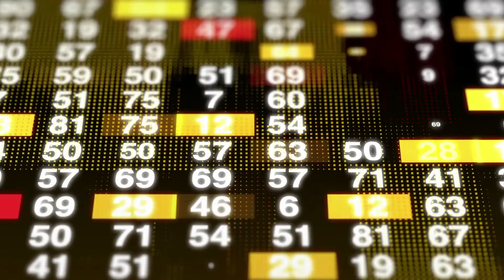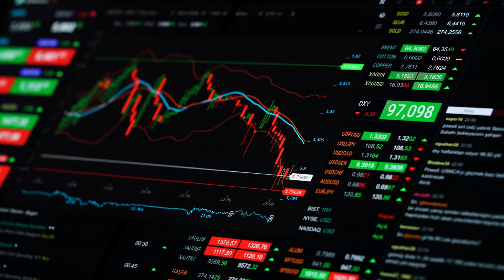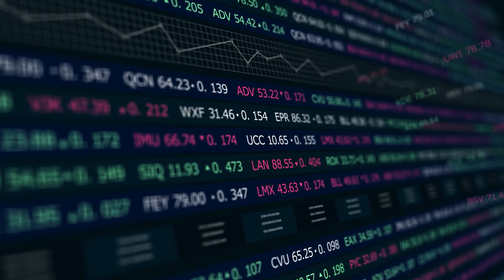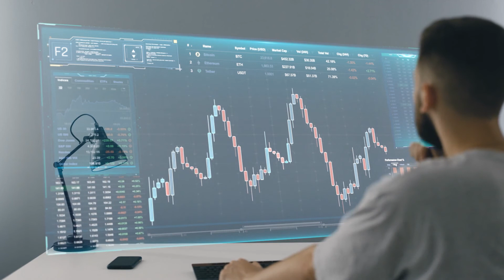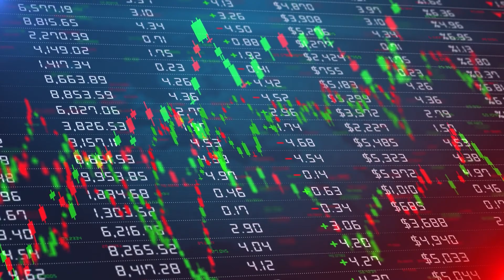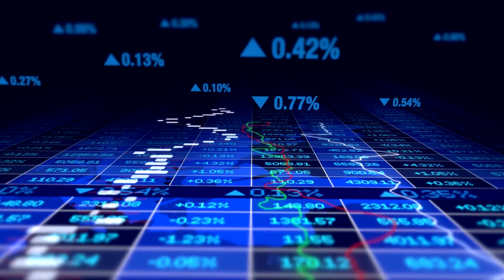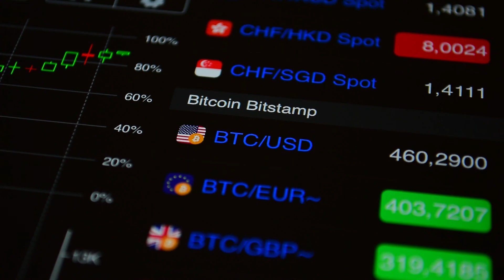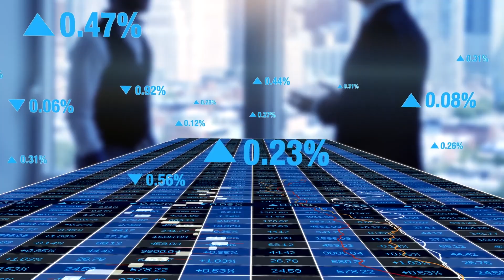Raoul Pal’s NEW Prediction 2022 - "Most People Have No Idea What's Coming"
The worst is yet to come, at least that’s what Macro Economic investor Raoul Pal believes is playing out.

Just today, Raoul Pal hopped on a livestream and did an AMA in which he answered the burning questions of investors who wanted to make sense of the turbulent markets and move down since the Jackson Hole central banker meeting.

Within the interview, Raoul explains why although he expects more pain to come and for the recession to be much faster and sharper than most investors expect, this conversly is actually good for crypto and growth markets.

Make sure to stick around to the end of the video where I’ll break down his view point.

About Raoul Pal:
Raoul Pal is a co-founder of Real Vision, a financial media company offering in-depth video interviews and research publications from the world's best investors. Prior to starting Real Vision, Raoul ran a successful global macro hedge fund.